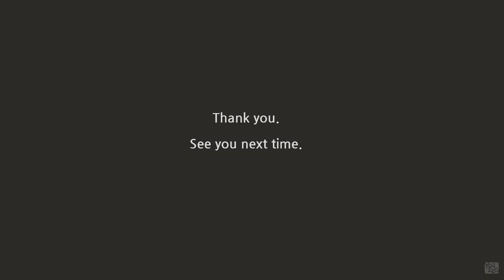Yalzza's coloring tutorial / Anne of Green Gables 06 / 얄짜의 컬러링 레슨 - 빨강머리 앤 06 - #20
Anne was so scared to pass through the haunted woods she imagined and named.

I use Copic twin markers, Uni Signo white pen and Stabilo pastel pencisl.
And I love to use various colored pencils .
You can use colored pencils instead of markers.